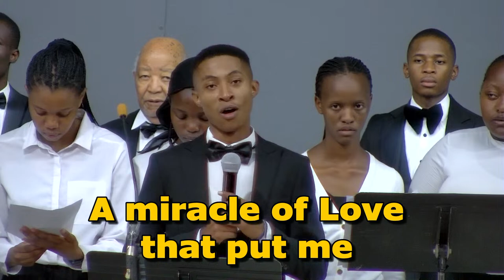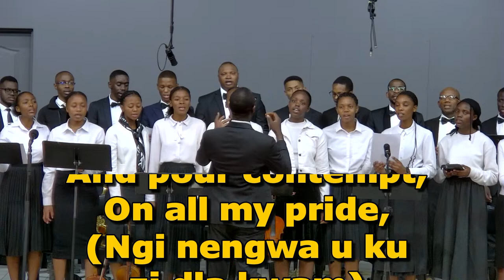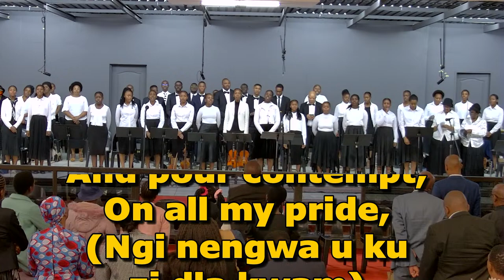Easter Musical Concert 31-03-2024.